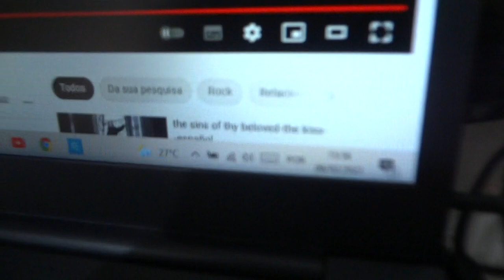All alone-The Sins of thy beloved cover acapella by Gileade Cristaldo Mariuzzi-Filmed on Feb 6, 2022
All alone- The Sins of thy beloved cover acapella by Gileade Cristaldo Mariuzzi- Arte e filosofia- Filmed in February 6, 2022. 34 video published in 2022 year and 1 thousand and 266 video published of 2011 until 2022